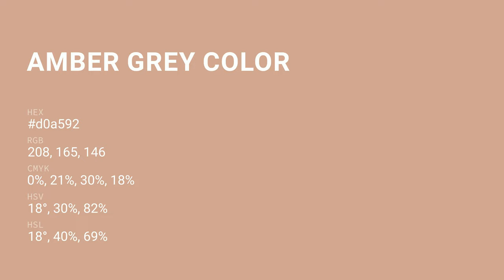Amber Grey color d0a592 hex color - Red color - Cool color d0a592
What color is Amber Grey ? d0a592 hex color - Red color - Cool color d0a592

Hex d0a592 Color Code is also known as Amber Grey color.